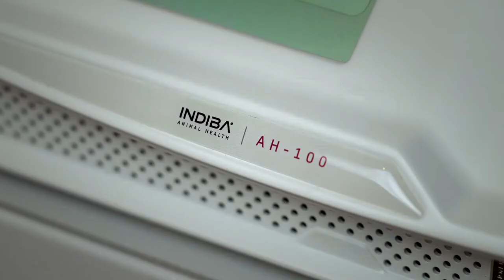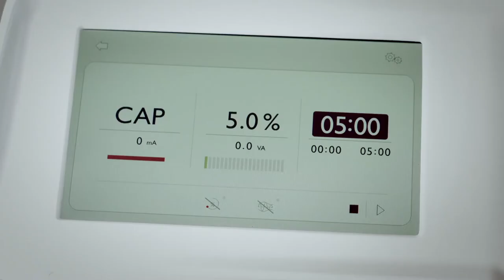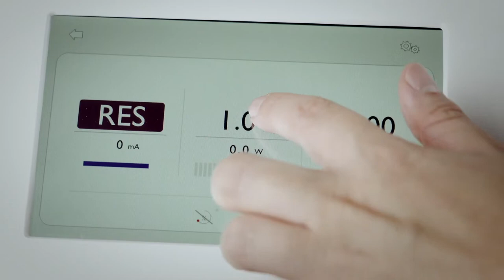INDIBA AH100 application on stifle German Shepherd English